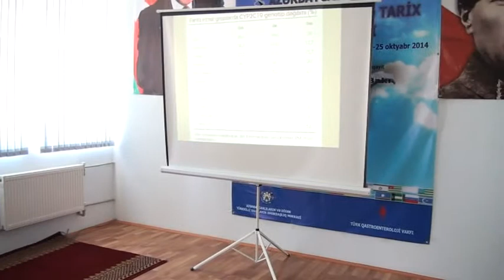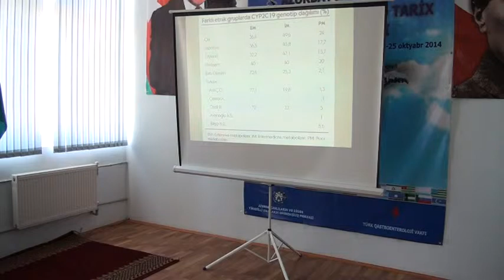4. Türk Dünyası Tıp ve Tarih Toplantıları 6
4. Türk Dünyası Tıp ve Tarih Toplantıları 6